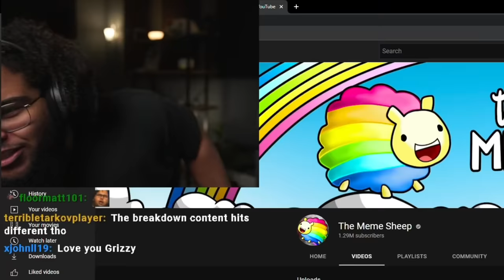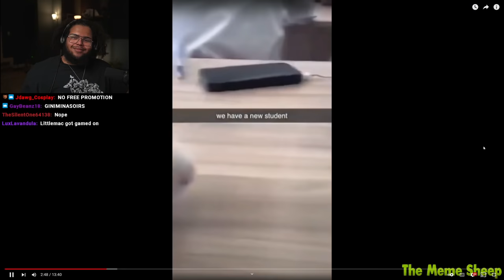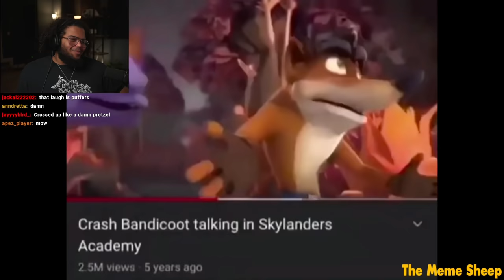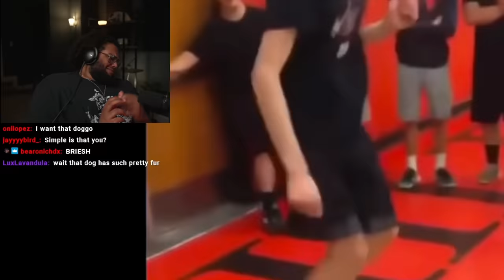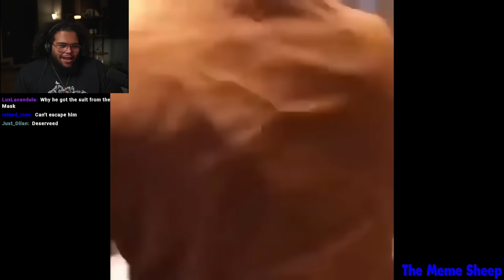Grizzy REACTS to memes that get funnier every minute